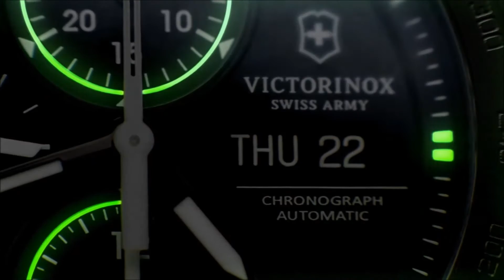Victorinox Alpnach | BoumanOnline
Het Zwitserse Victorinox maakt kwalitatief perfecte horloges voor zowel dames als heren. De klassieke waarden van hoogwaardige materialen en uitstekende afwerking in combinatie met vooruitstrevende techniek zijn bij dit traditionele, Zwitserse bedrijf goed terug te vinden.

Victorinox is wereldberoemd geworden met haar "Swiss Army" zakmessen en gebruikt haar kennis van materialen en technieken ook in haar horlogecollectie. De gehele collectie van Victorinox is Swiss Made met hoogwaardige uurwerken.